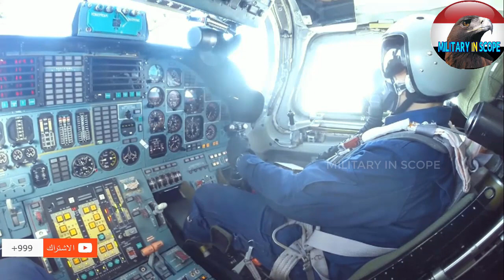اتمنى ان تمتلك الجزائر أضخم قاذفة خطيرة فى العالم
تو 160
تى يو 160
البجعة البيضاء
القاذفة
الهراوة